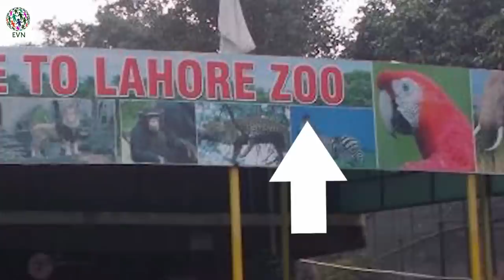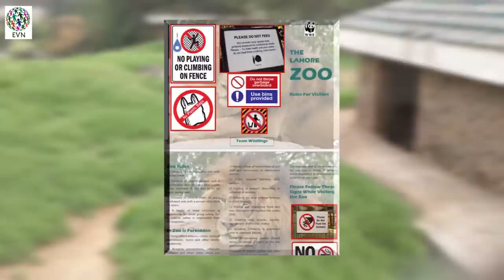Lahore zoo 2018 documentary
Our vision and mission are simple:
1) Create a community that helps consumers to find their own shade of green, adopt environmentally sound practices and drive impact full environmental changes.
2) Give awareness to the people and the students related to the environment.
3) Promote recycling
4) Promote Reforestation
5) Discussing Environmental issues and their solutions
We are here to deliver a mix of targeted media content and so that you can live a happier, healthier, sustainable lifestyle; one that protects this wonderful planet we all call home.